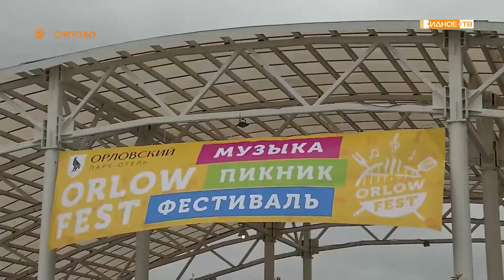В ЛЮБУЮ ПОГОДУ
На территории парк-отеля "Орловский" состоялся ежегодный фестиваль под открытым небом. Несмотря на дождливую погоду, праздник собрал много гостей. Организаторы мероприятия подготовили большую развлекательную программу для детей и взрослых.